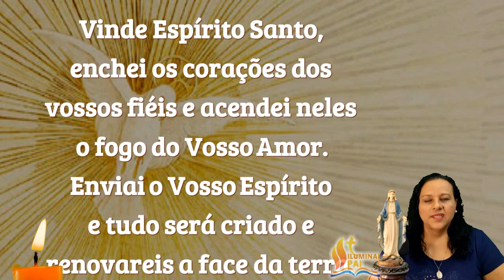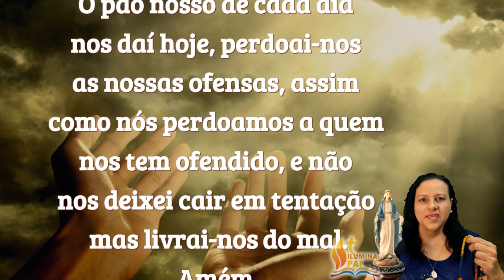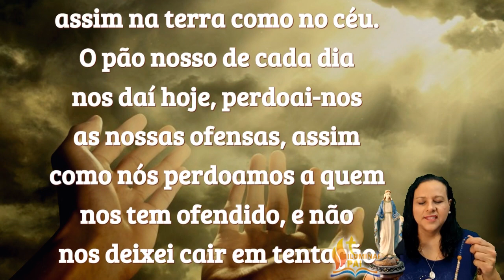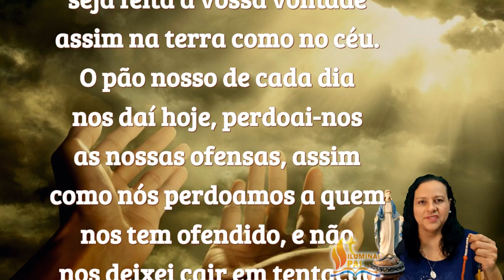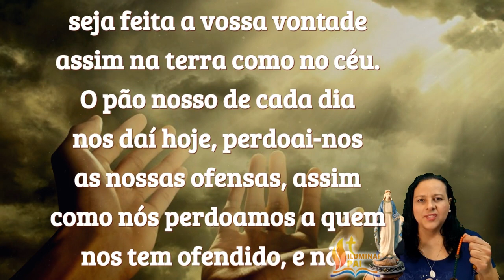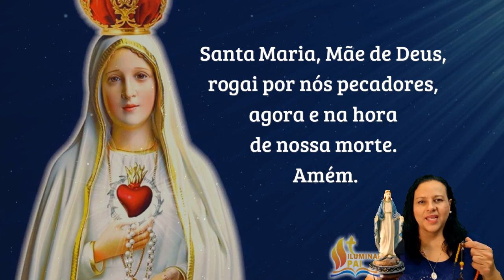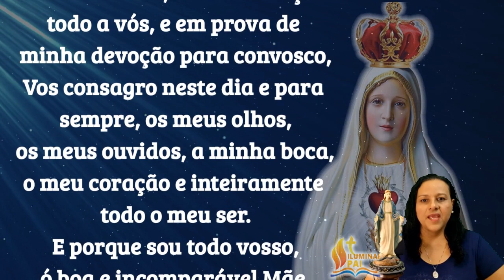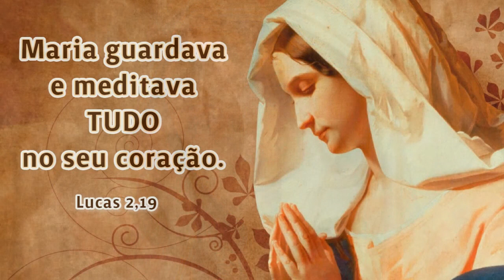Misterios Dolorosos ORAÇÃO do TERÇO Rezem CONOSCO